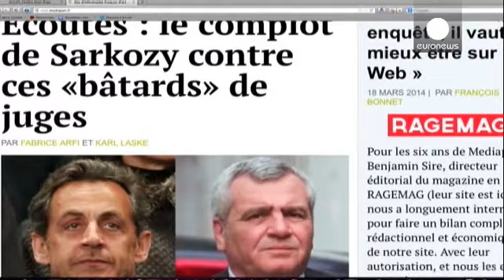Sarkozygate : vers une affaire d'Etat ?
Une victoire qui peut coûter cher à Nicolas Sarkozy. Ses ennuis avec la justice auraient en partie commencé avec cette campagne électorale qui l'avait mené à l'Elysée en 2007.

Les soupçons de trafic d'influence présumé sont apparus en marge d'une enquête sur des accusations de financement de sa campagne électorale par la Lybie de Mouammar Kadhafi. Le leader lybien avait fait une visite très remarquée à Paris quelques mois après l'élection de Nicolas Sarkozy. C'était la première fois depuis sa ...